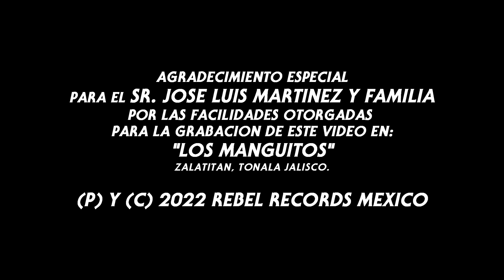LA CUMBIA REPETIDORA l JALISCO BAND ( Video Oficial )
Canciòn: LA CUMBIA REPETIDORA
Autor: TEO SANCHEZ
Artista: JALISCO BAND
Año: 2022
Locaciòn: LOS MANGUITOS
Zalatitàn, Tonala Jalisco